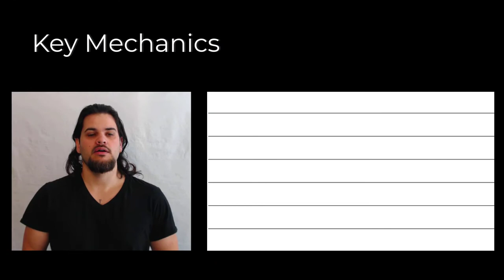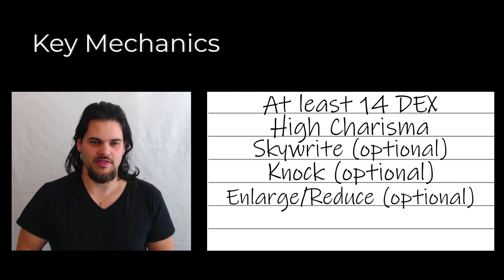The Sea Shanty Bard: Pirate College of Valor Bard | A D&D Flavor Build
The Sea Shanty Singing Sword Swinging Pirate Valor Bard

Index
0:00 Intro
1:04 Background
2:11 Personality
3:03 Combat
3:38 Out of Combat
5:04 Downtime
6:22 Key Mechanics
7:33 Weaknesses
7:57 NPC
8:38 Outro